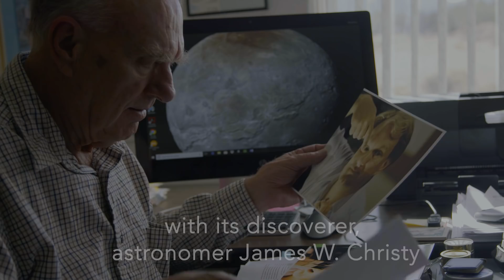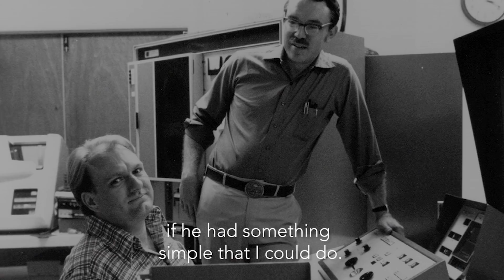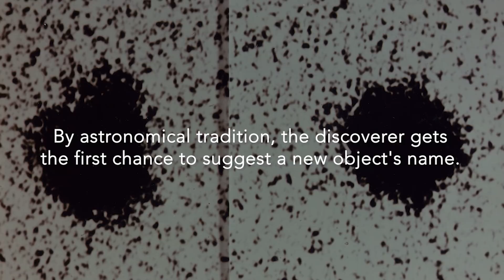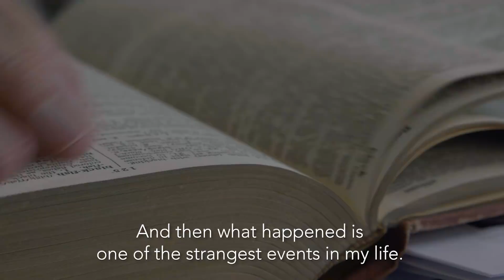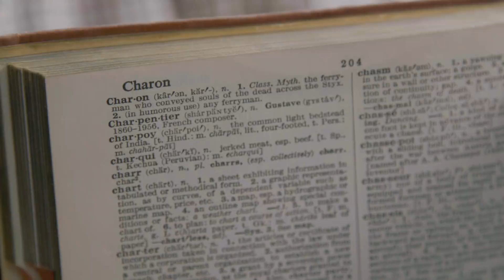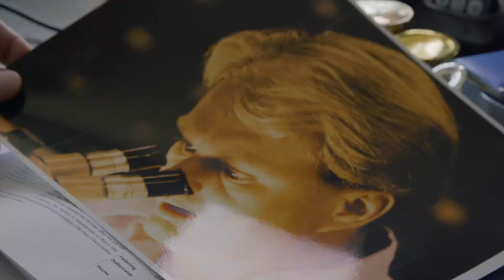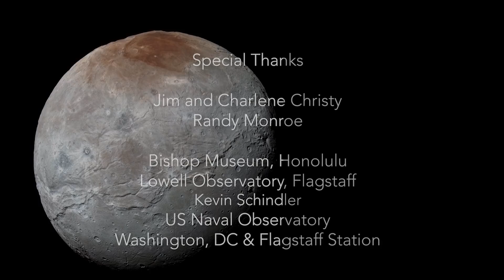Charon at 40: The Discovery of Pluto’s Largest Moon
The largest of Pluto's five moons, Charon, was discovered on June 22, 1978, by James Christy and Robert Harrington at the U.S. Naval Observatory in Flagstaff, Arizona – only about six miles from where Pluto itself was discovered at Lowell Observatory. They weren't even looking for satellites of Pluto – Christy, examining a series of grainy telescope images, trying to refine Pluto's orbit around the Sun.

Christy and others tell the story of this amazing scientific find, which fueled Pluto’s transformation from a telescopic dot into an actual planetary system – and a source of many discoveries to come.